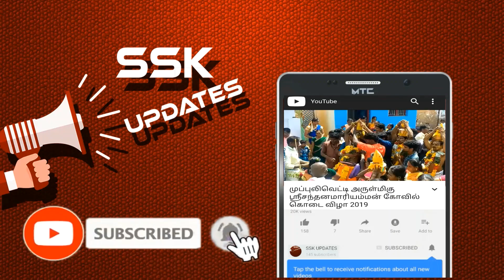கையில் தீப்பந்தம் எடுத்து ஆடிவரும் சந்தனமாரியம்மன்!!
ஓட்டப்பிடாரம் தாலுகா
முப்புலிவெட்டி
அருள்மிகு ஸ்ரீசந்தனமாரியம்மன் கோவில் கொடை விழா 2019